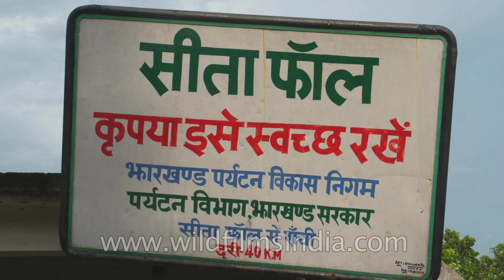Sita falls in Jharkhand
Sita falls made by the course of River Kanchi is a wonderful place to visit. Sita falls is not known to many because of its location on the outskirts of a small district. But with the efforts from the tourism ministry the place is made accessible to tourists.

Sita Falls are not as famous as other waterfalls in Jharkhand, the best time to visit Sita Falls is between December to April.